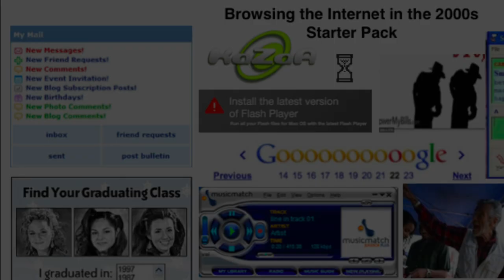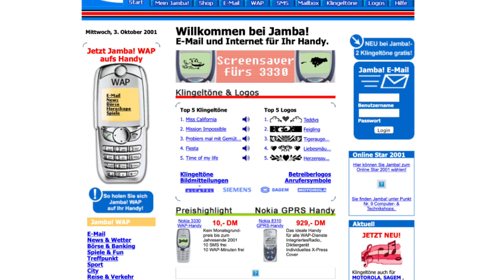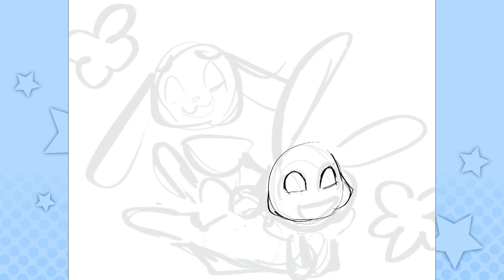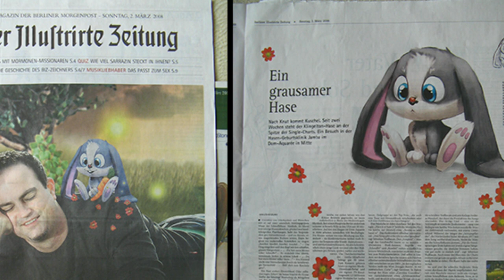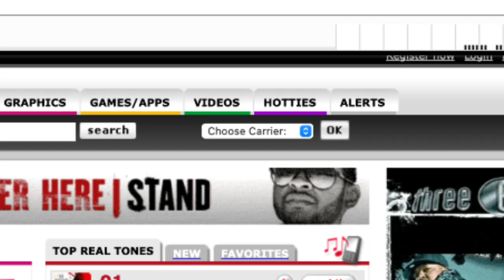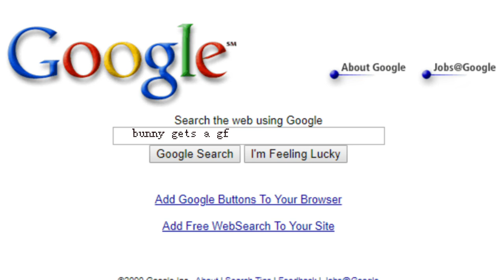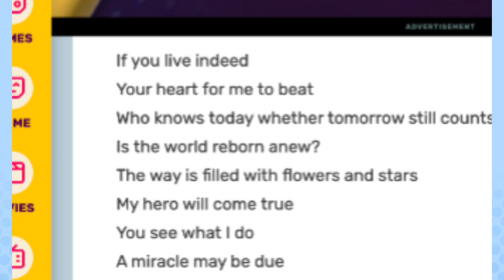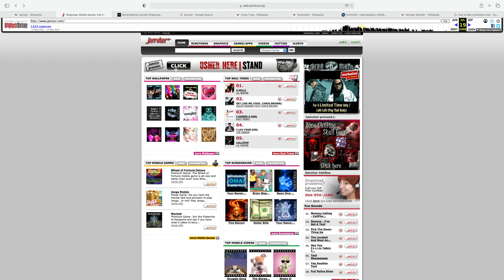Deep Dive into Schnuffel and Jamster (+speedpaint)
This video was a lot of fun to do hope you enjoyed!